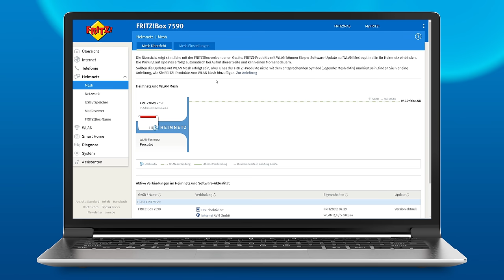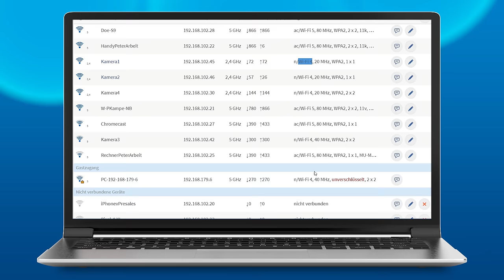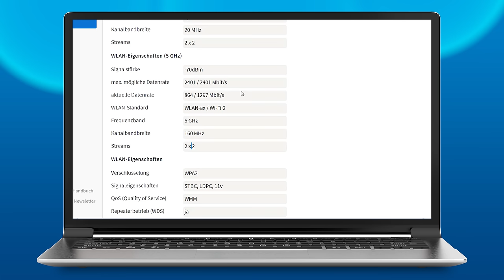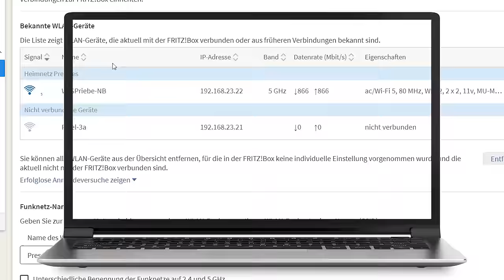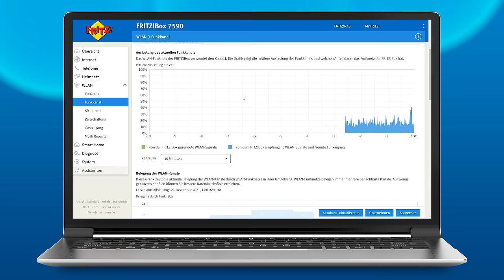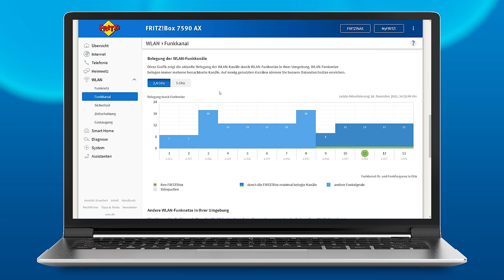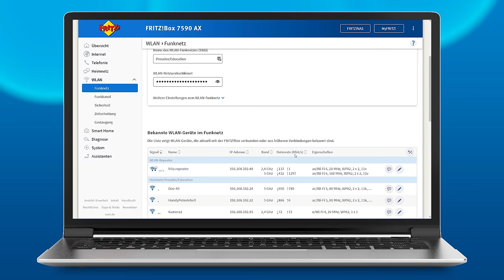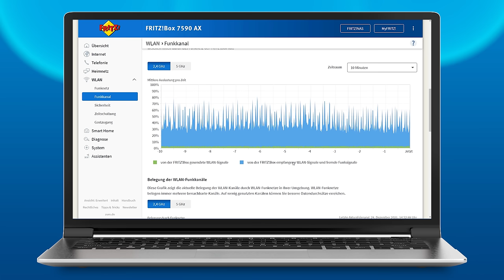So funktioniert euer WLAN – Teil 1 | FRITZ! Tech 06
Jeder verfügt über eine Vielzahl von WLAN-Geräten, aber warum lassen sie sich nicht alle mit der gleichen WLAN-Geschwindigkeit anbinden? Gordon schaut sich die sogenannten Clients wie Smartphone, Notebook oder auch Fernseher zum 4K-Streaming genauer an. Warum sind manche Clients langsamer? Welchen Einfluss haben etwa Kanalbandbreite, Signalstärke und Frequenzband? Welche Rolle spielen WLAN Accesspoints wie FRITZ!Repeater? Gordon verschafft euch den vollen Durchblick und zeigt, wie ihr mehr aus dem WLAN herausholt!

00:00 Intro
00:32 Mesh-Übersicht
00:50 Empfehlungen für Video Streaming: Wieviel Mbit/s brauche ich?
01:18 Speedtest
01:58 Was beeinflusst die tatsächliche Geschwindigkeit?
04:27 Wichtige WLAN-Eigenschaften der Netzwerkgeräte
05:22 Max. mögliche Datenrate vs. aktuelle Datenrate
06:10 Tabelle: Data Rates & SNR Requirements
07:56 Signalstärke
09:00 Brutto- und Nettodatenwerte
09:46 Funkkanal
11:50 Auslastung des Funkkanals: 2,4-GHz-Band vs. 5-GHz-Band
12:50 Kanalbandbreite
17:48 Die wichtigsten Störquellen